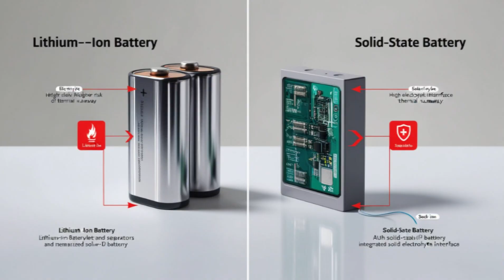End of Lithium: Elon Musk Reveals 2025 Solid-State Batteries with 9-Minute Charging!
The future of electric vehicles has just been redefined! In this groundbreaking video, we dive into Elon Musk’s latest announcement about Tesla’s game-changing solid-state batteries, set to debut in 2025. These revolutionary batteries promise to charge your EV in just 9 minutes, completely transforming the EV experience. With energy density nearly double that of current lithium-ion batteries, Tesla’s solid-state technology will not only improve range but also enhance safety and performance. Join us as we explore how these innovations will disrupt the automotive industry, making range anxiety a thing of the past and pushing the boundaries of what electric vehicles can do.